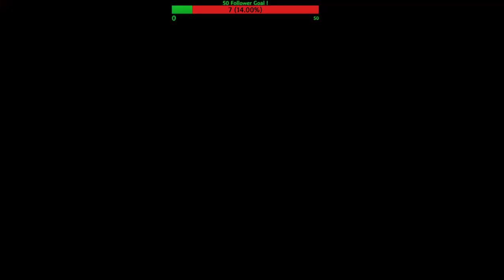Day 156: Season 12 Apex Legends Gameplay. Goal: 800 lifetime kills !